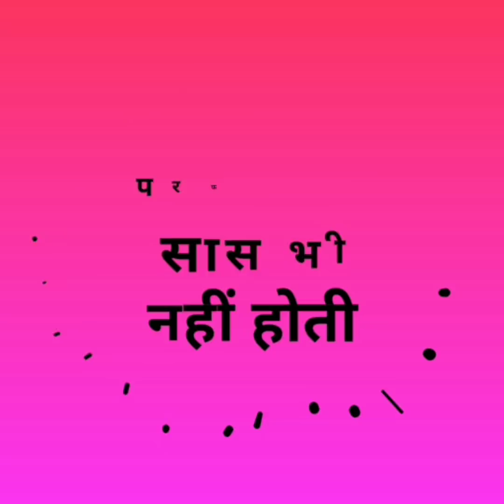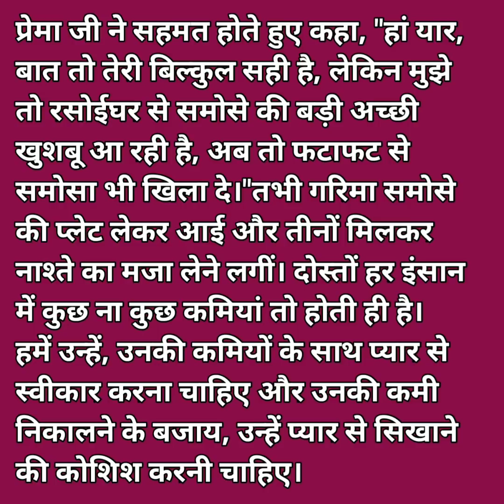Hindistory/Sas bhi to perfect nahi/Emotionalstory/Moralstory/Story/Hindikahani by Katha Sanchay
Hindistory/perfect to sas bhi nhi/Emotionalstory/Moralstory/Story/Hindikahani by Katha Sanchay
Hello

I have used Music: To the space
URL: InShot Music: Go easy 01
URL: InShot Music: Happy theme
URL: InShot for the background music.